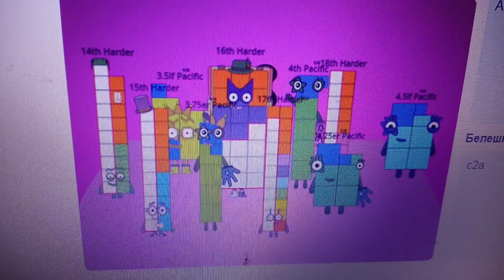Unused Demondblocks band quarters 32 Yes